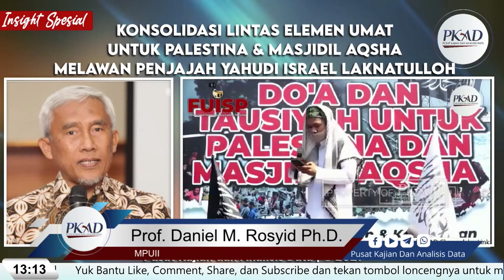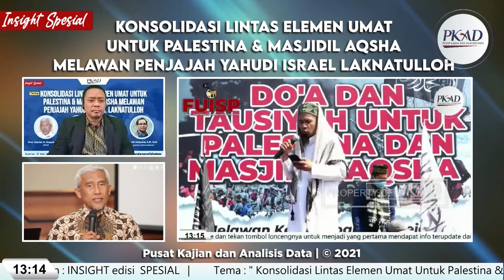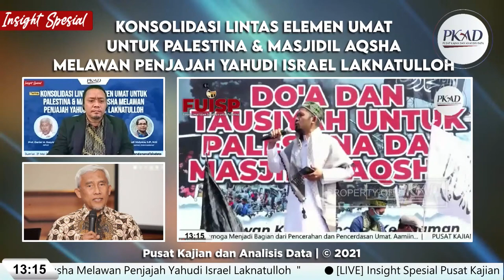Konsolidasi Lintas Elemen Umat Untuk Palestina & Masjidil Aqsha...- Prof. Daniel M. Rosyid Ph.D.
🔴 [LIVE] Insight Spesial Pusat Kajian Dan Analisis Data

Sebagai wujud kepedulian terhadap saudara saudara kita di Palestina, Forum Umat Islam Surabaya Untuk Palestina menyelenggarakan kegiatan Do'a, Audiensi Dan Tausyiah Untuk Palestina & Masjidil Aqsha (Dengan Prokes Covid 19) untuk melawan kebiadaban dan kekejaman Penjajah Yahudi Israel Laknatulloh pada :

🗓️ Hari/Tanggal : Jum'at, 21 Mei 2021
🕰️ Waktu : 13.00 sd 15.00 WIB
🎞️ Tema : Konsolidasi Lintas Elemen Umat Untuk Palestina & Masjidil Aqsha Melawan Penjajah Yahudi Israel Laknatulloh
🪟 Tempat : Depan Gedung DPRD Jawa Timur, Jl. Indrapura No. 1 Surabaya
🎙️ Talkshow Bersama :
1️⃣ Prof. Daniel M. Rosyid Ph.D. - MPUII
2️⃣ Dr. Habib Zainal Abidin Bil Faqih M.Pd. - KKNU 1926
3️⃣ Fajar Kurniawan - FUISP, Analis Senior PKAD
4️⃣ Budi Mulyana S.IP., M.Si. - Pengamat Internasional

Passcode: AlAqsa2021